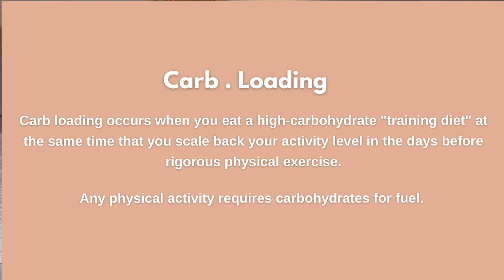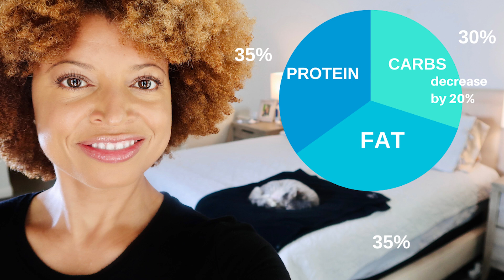1 Thing You Must Know to Succeed in Weight Loss over 50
There is 1 thing you must know for weight loss over 50 that is critical to sustainability and success!  Lets discuss it!

W H E R E  T O  F I N D  R E G G I